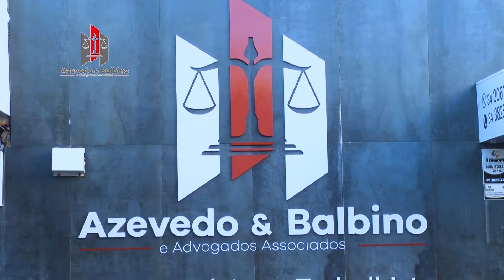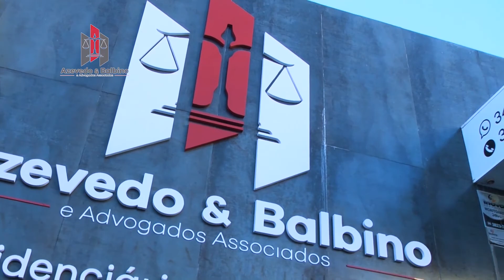Azevedo e balbino Dr Roberto carlos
Fala do Dr Roberto Carlos de Patos de Minas Advogado ao Tv Negócio